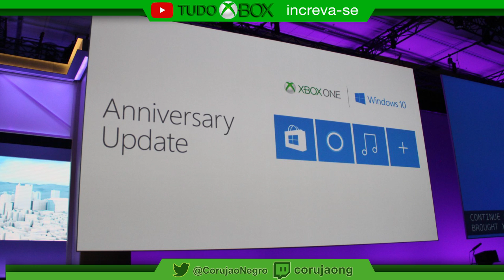NOTÍCIAS DO MUNDO XBOX 04/04/2016 - Tudo Xbox